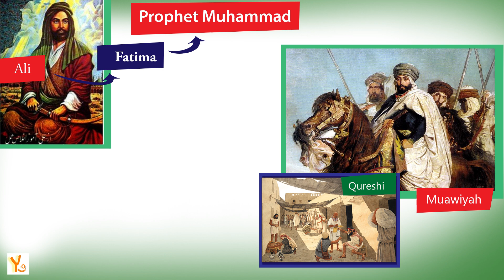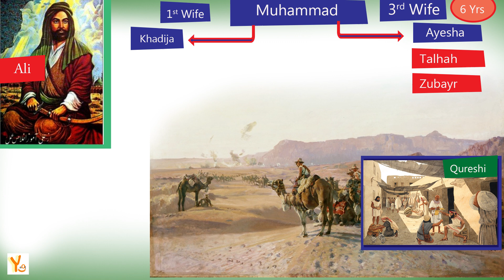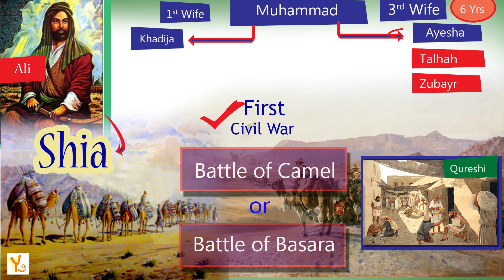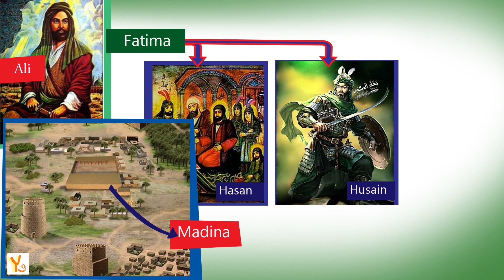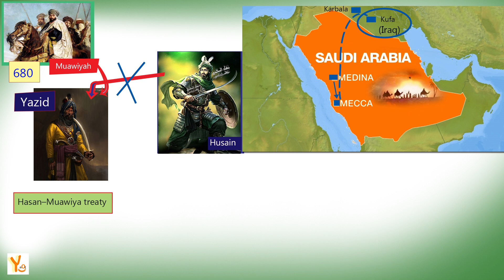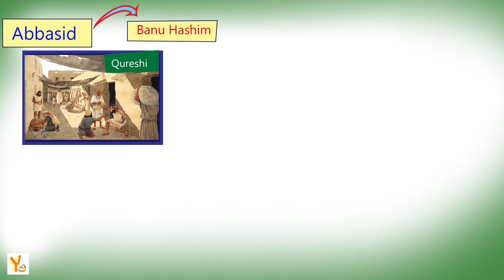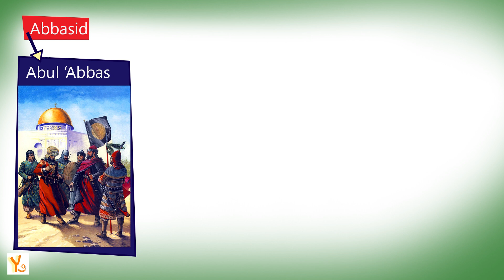Islam Rise from begining , shia and sunni dispute